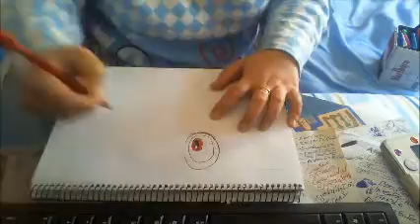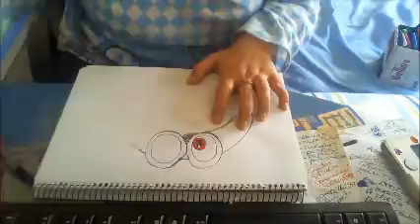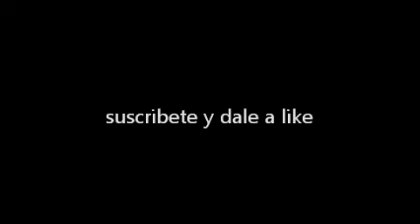dibujando a Cappy